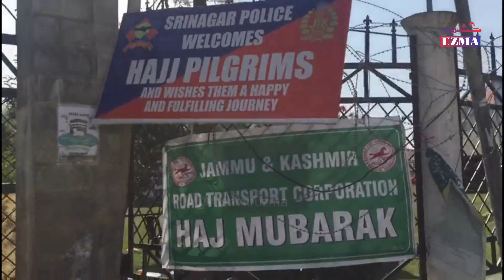سرینگر بین الاقوامی ہوائی اڈے سے خصوصی حج پروازوں کا سلسلہ جاری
جموں وکشمیر کے عازمین حج کی کو خصوصی پروازوں کے زریعے سرینگر بین الاقوامی ہوائی اڈے سے جدہ سعودی عرب روانہ کیا جا رہا ہے۔ تفصیلات کے مطابق روزانہ 2 پروازیں عازمین کو لے کر روانہ ہو رہی ہیں۔حج ہاﺅس بمنہ سرینگر میں عازمین کی سہولیات کے لئے بہترین انتظامات کئے گئے ہیں۔
رپورٹ: شوکت حمید